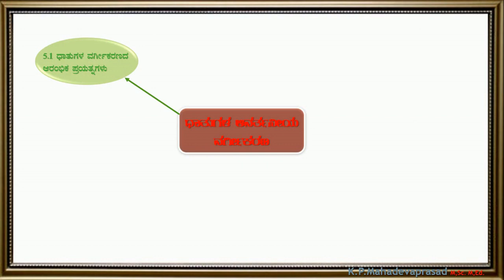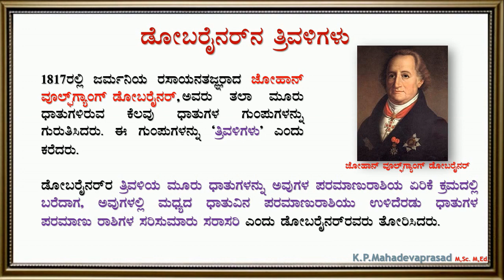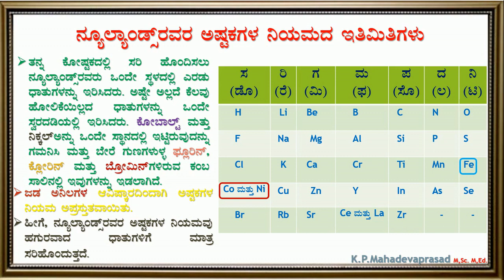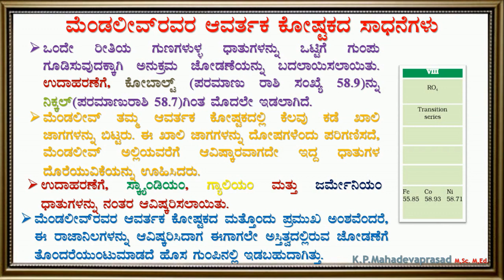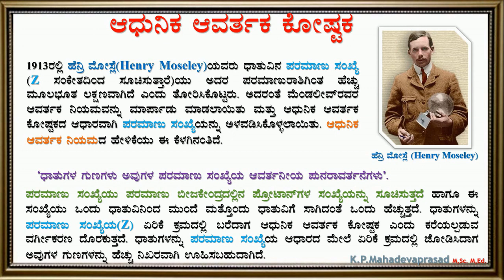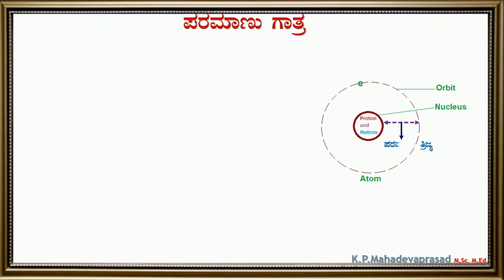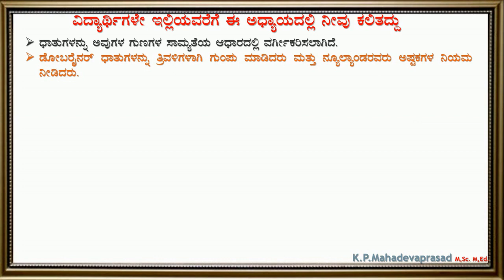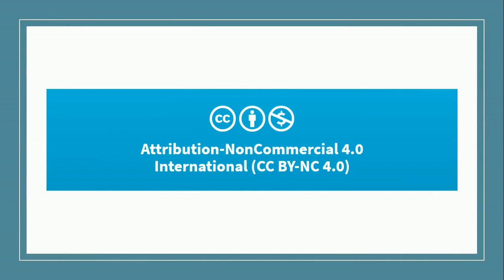Periodic Classification of Elements(Old Video) for Tenth Standard in kannada language.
Watch New one, This video is about  Periodic Classification of Elements (Science) as per the NCERT sylabus for   Tenth std in kannada language.This video covers Full lesson.